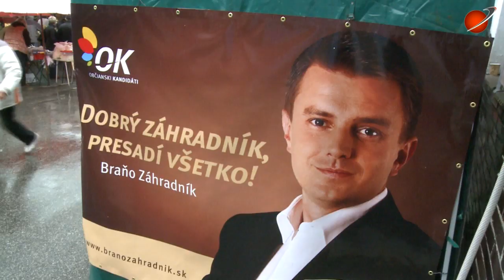Braňo Zahradník - Druhá návšteva trhoviska Miletičova, Bratislava